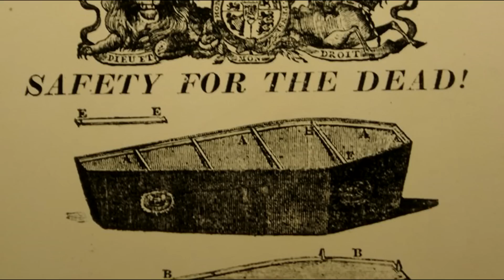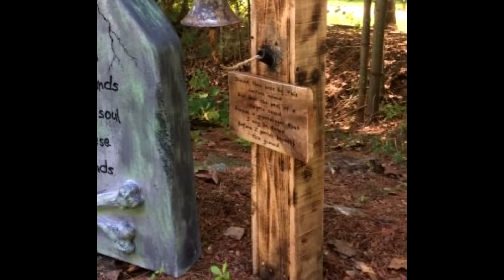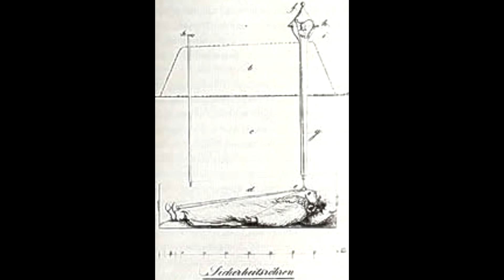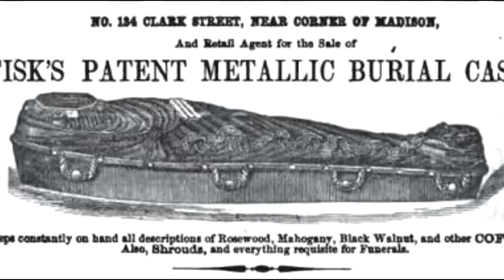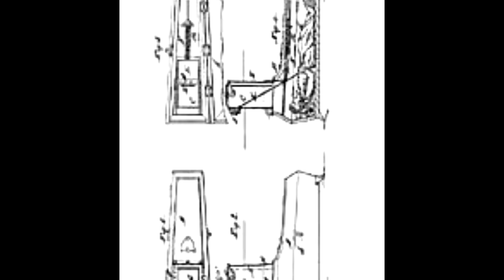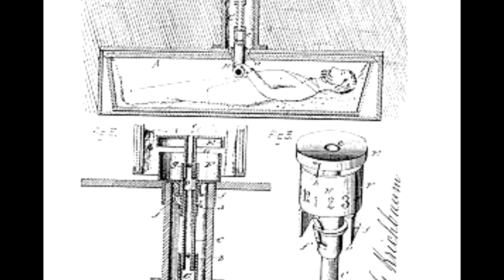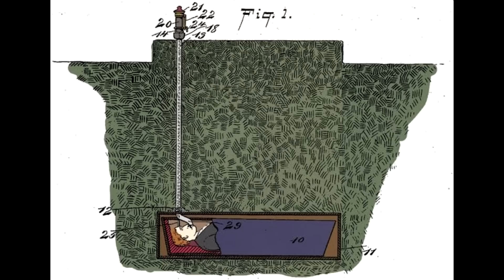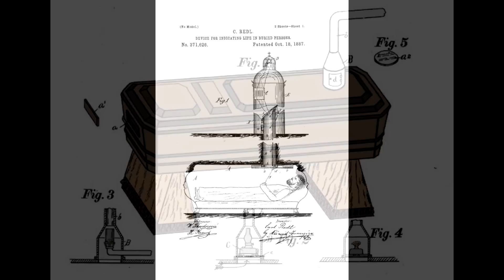Le BARE di sicurezza - PAZZA EPOCA VITTORIANA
La tafofobia in epoca vittoriana portò allo sviluppo di moltissimi modelli di bare di sicurezza

 Buried Alive: The Terrifying History of Our Most Primal Fear di Jan Bondeson.